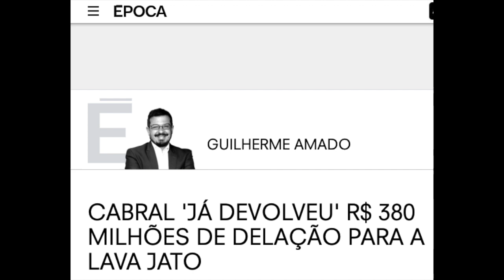Tudo sobre a mega delação de Cabral